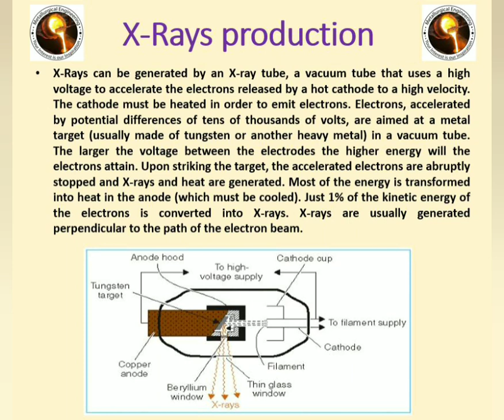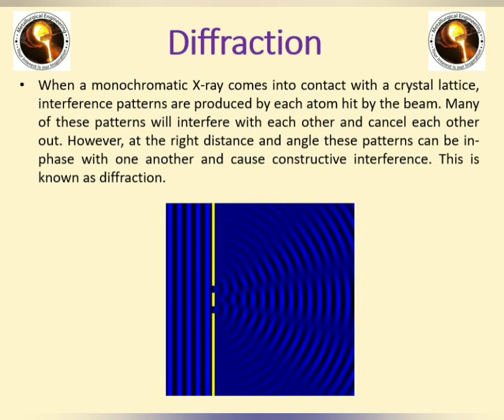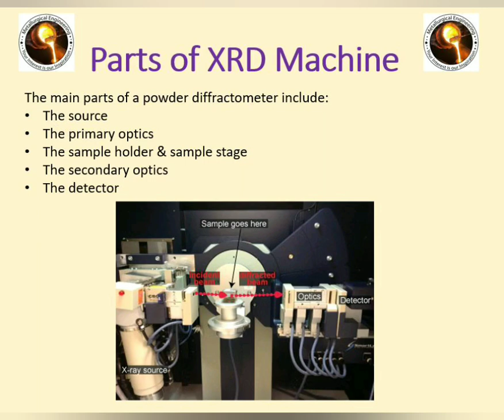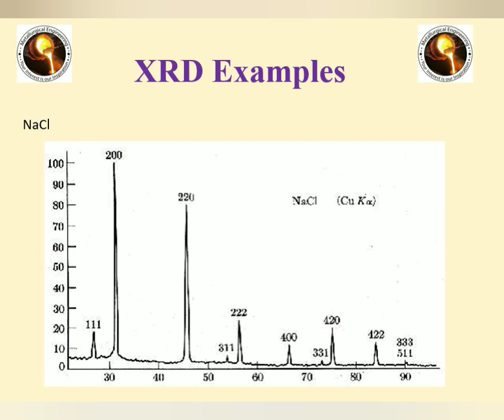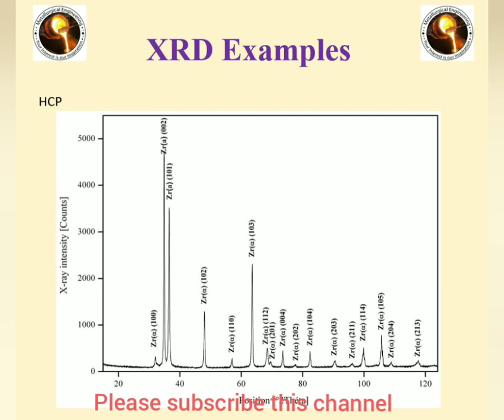An Introduction to X Ray diffraction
What is X rays?
How's x ray produced?
What is X ray diffraction?
Target materials used for XRD experiments.
Parameters required for XRD experiments.

Examples of XRD pattern:- NaCl, FCC,BCC and HCP Materials.